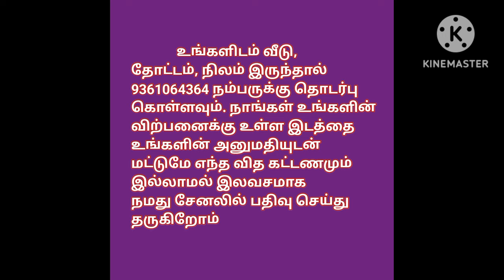மூன்று படுக்கை அறை உள்ள வீடு விற்பனைக்கு,10 லட்சத்தி 10 ஆயிரம் செலுத்தி வீடு வாங்கிகலாம்.Low budget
மூன்று பெட்ரூம் வீடு. திருப்பூர் மாவட்டம் ஊத்துக்குளியில் இருந்து 2.1/2 கிலோமீட்டர், வடக்கு பார்த்த அழகிய புது வீடு. 3.1/3 சென்ட். DTCP APPROVED. 16 × 20 ஹால், 10 × 16 இரண்டு பெட்ரூம்கள், 10 × 08 ஒரு பெட்ரூம், modular கிச்சன் 10× 10. மூன்று attached bathroom, வெளியே ஒரு பாத்ரூம். டைல்ஸ், பாத்ரூம் பிட்டிங்ஸ் மற்றும் வயரிங் (quality meterials) மாடியில் பால்கனி with granite. கேரளா ஸ்டைல் போர்ட்டிக்கோ, 300 அடி போர், நல்ல தண்ணீர் கனெக்சன் வாங்கிக் கொள்ளலாம். 7000 லிட்டர் தண்ணீர் தொட்டி. அழகிய காற்றோட்டம் உள்ள பகுதி. பஸ் ஸ்டாப் ல் இருந்து இரண்டு நிமிட நேரத்தில். ஆறு டவுண் பஸ்கள் ஓடுகின்றன. இரண்டு கிலோ மீட்டர் தொலைவில் இரயில்வே ஸ்டேஷன், கோவில்கள் மற்றும் ஆஸ்பத்திரி. அனைத்து பள்ளிகளின் பஸ்கள் வரும். 55 லட்சம் சொல்கிறார்கள். விலை சிறிது குறைய வாய்ப்புள்ளது. 80% லோன் பண்ணலாம். கமிஷன் 2%. அணுகவும் ; 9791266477

house design#3850x90
house design#
19architecturesmall
ToursReal Estate
money in real estateluxury
developmentlife of a real estate